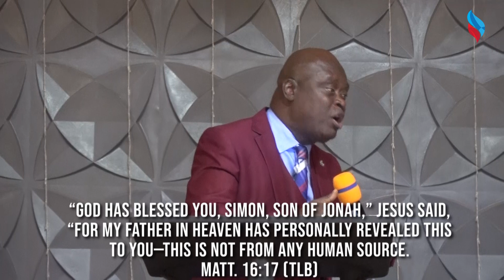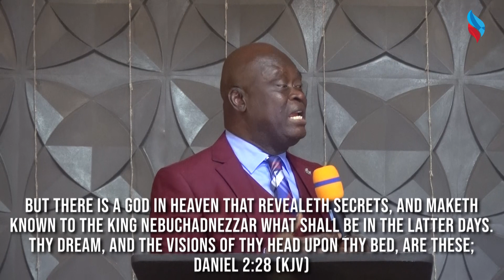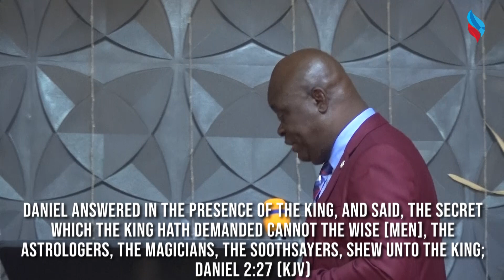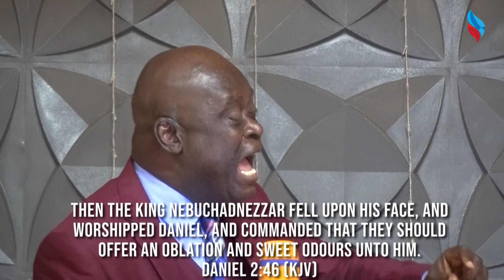Day of Honour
Worship with us @ Light Way Ministry (Christ Temple) JD Gomwalk Road Jos. Send your Tithes, Offerings and Partner’s seed to Light Way Ministry 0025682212 Unity Bank & 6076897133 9Payment Service Bank.